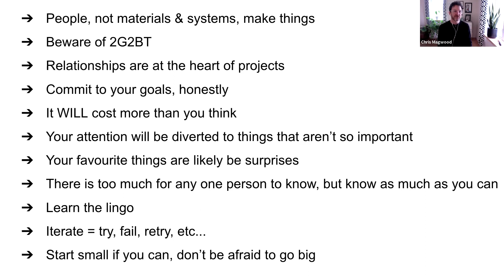25 Years of Wisdom from a Sustainable Building Expert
Chris Magwood has been both designing + building zero-carbon homes and buildings for more than 20 years. We were so pleased to hear him speak at our Building Your Permaculture Property summit, as he had an insane amount of inspiring and insightful things to say.

Listen in as he discusses some of his learnt experiences throughout his journey of designing energy efficient and carbon-storing buildings, that are as effective and innovative as they are beautiful.

Want to see more of what Chris is doing? Check out his website down below!

--- EDUCATION ---

--- BOOKS ---